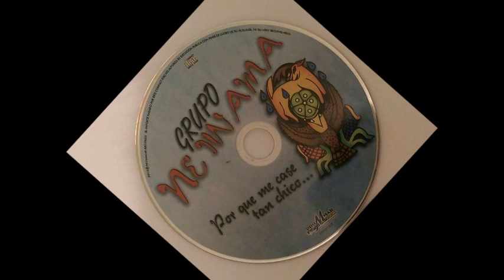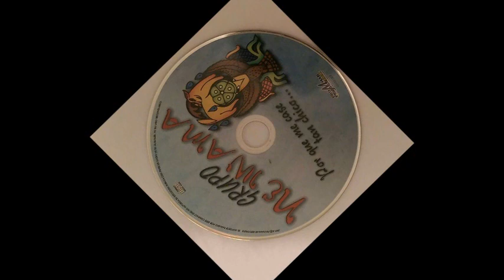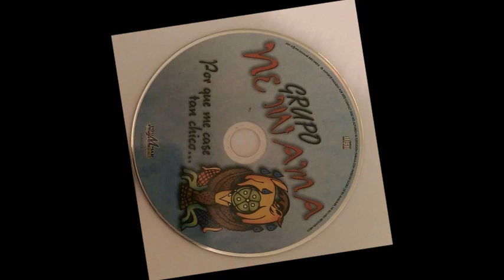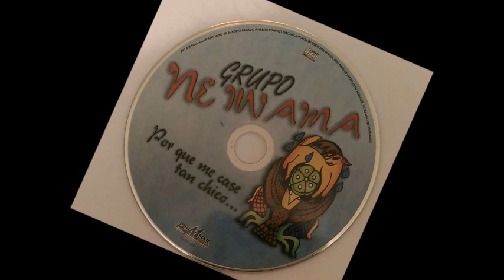10 NE IWAMA MUSICAL VOL 1